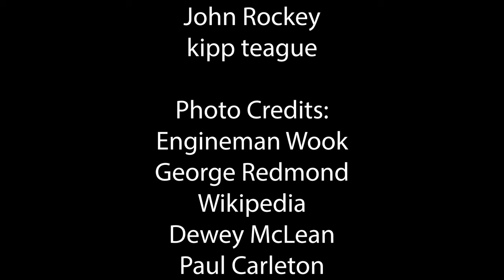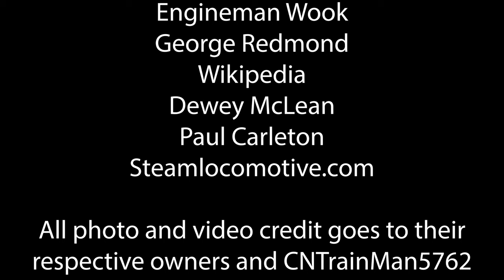Norfolk and Western A Class and Y Class: Fat Bottomed Girls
Well, here is the first music video on my new channel. This video was inspired by Runnin' Eights Big Boy and Challenger music video. However, my version is about the Norfolk and Western Heavy Haulers including the Y6, Y6a including 2156, the Y6b (RIP), and the Class A including the one and only 1218. Special thanks to Runnin' Eight for inspiring me.

Song:
Fat Bottomed Girls: Queen